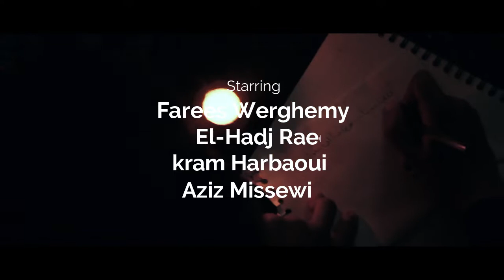OBSESSION | Official trailer | War Prod-My way S.O.S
THE NEW WORK IS COMING SOON ON FACEBOOK AND ON YOUTUBE :
- "Obsession-هوس"
CAST :
Actor 1 : Farees Wergheemy
Actor 2 : El Hadj Raed
Actor 3 : Ikräm Härbåøuï
Actor 4 : Aziz Missewi II
Design Assistant : Firas H'i
Director Of Photography 1 : Gesmi Yassin
Director Of Photography 2 : Cha Hine
Written By : El Hadj Raed
Created By : War Production -My way- S.O.S